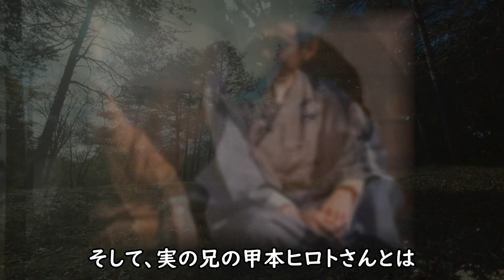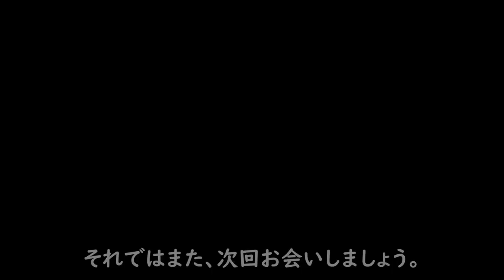甲本雅裕に上白石萌音が言い放ったある言葉に涙が止まらない...意外な経歴と実家や兄弟と人脈に一同驚愕！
朝の連続テレビ小説『カムカムエヴリバディ』で、
上白石萌音さん演じる安子の父・橘金太役を演じ、
観る者に強烈なインパクトを残した俳優の甲本雅裕さん。
いったいどんなかたなのでしょうか。
気になったので調べてみることに...

甲本雅裕に上白石萌音が言い放ったある言葉に涙が止まらない...
意外な経歴と実家や兄弟と人脈に一同驚愕！